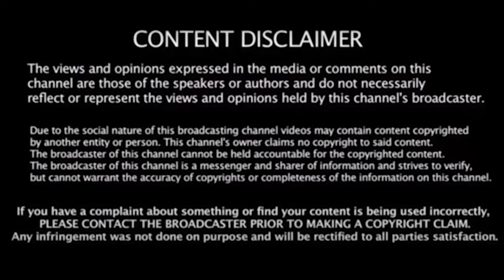புருஸ்லி வரலாறு பகுதி 1 | Bruce Lee Life History Part-1 | D.S.R. Subash | Smiley Ramesh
புருஸ்லி  வரலாறு பகுதி 1 | Bruce Lee Life History Part-1